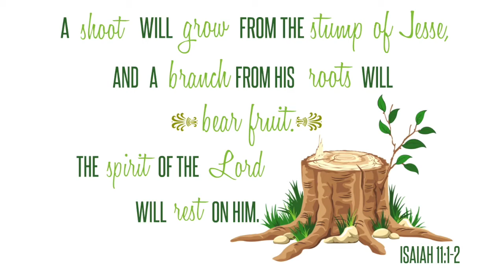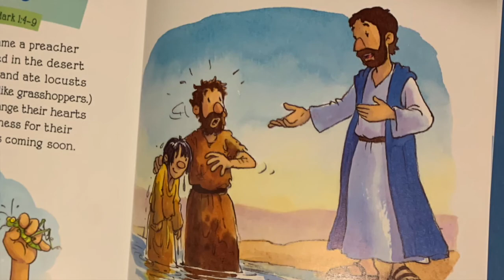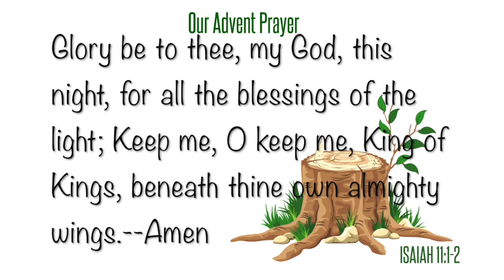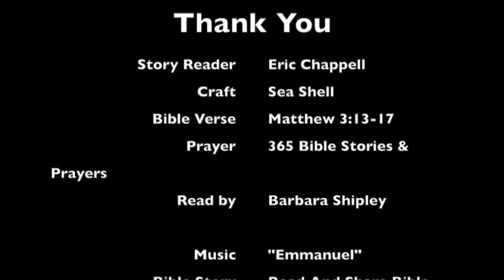Jesse Tree Advent, Day 18: John The Baptist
Join me this Advent season as we take a few minutes to remember why we celebrate this time of the year. We will mark the 25 days of December from Creation to the Birth of Jesus Christ our Lord. Your child will receive a small devotion, the Bible story, a simple How-To to make the Jesse Tree ornament if desired and a wrap up prayer.  The perfect thing to begin or end your day as a family.